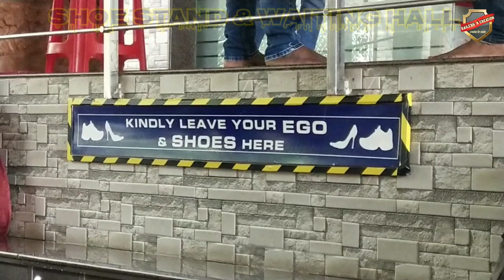Prachee Institute for mother &child care /Pracheehospital Dr PC Mahapatra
Hello friends welcome to my another video in this video you see the must popular gynology hospital in Cuttack named as Prachee Hospital
the Owner of hospital is Dr PC Mahapatra, daughter :-Dr Parachee Mahapatra, son-in-law :-Dr sidharth & Dr Santosh they are specially treatment for any kind of Gynology related problems for females.
in this video I visited here and try to describing something about the hospital.
your query :-
prachee mother and childcare
Dr PC Mahapatra